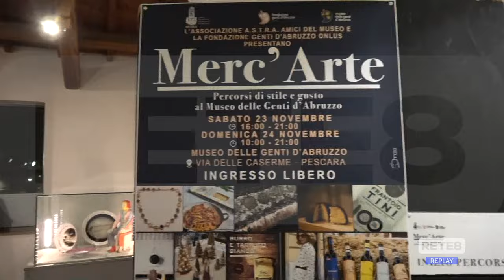Pescara - Merc’Arte al Museo delle Genti d’Abruzzo